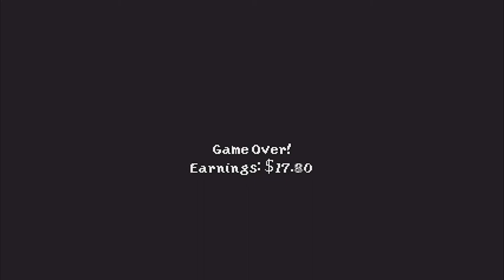If Kiki's Delivery Service Were a Game! Let's Play Mimi's Delivery Dash!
If Kiki's Derlivery Service Were a Game! Let's Play Mimi's Delivery Dash! That’s right, you ever what what if Kiki’s delivery service were a game? Wellp no need to worry anymore as this anime let’s play youtuber has you covered. This game was made as a tribute to the film Kiki’s delivery service. It’s pretty well done for such a short game and honestly, I probably could have played it a little bit longer. I was fun trying to chase down a higher score each time. It felt doable and like it was my own fault that I didn’t succeed further. All in all, this was a fun little game, that made me remember some good anime movies. Hopefully the developers get together again and create a longer game, it would be cool to see more levels.